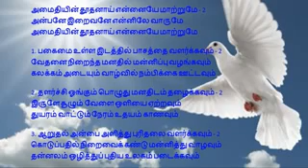November 10, 2018